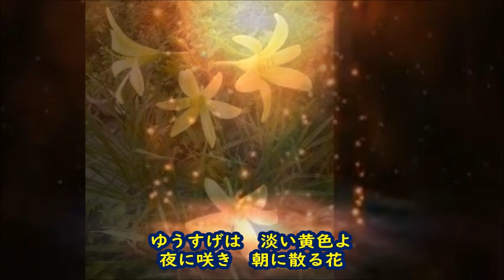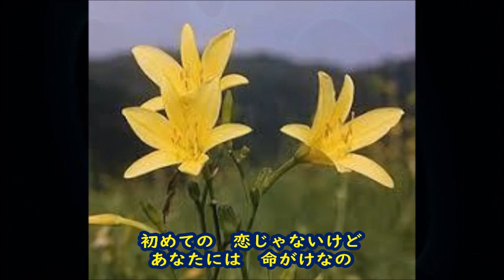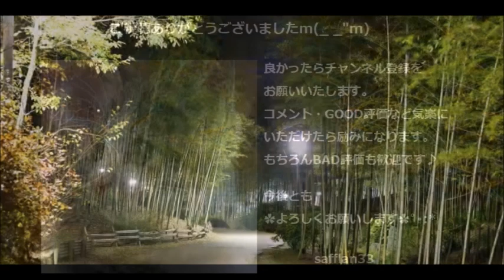ばぁばちゃんが唄う【ゆうすげの恋】森進一 cover ‹歌詞入り›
ネットで出会った曲ですが、森さんこういう曲も歌ってたんですね♪